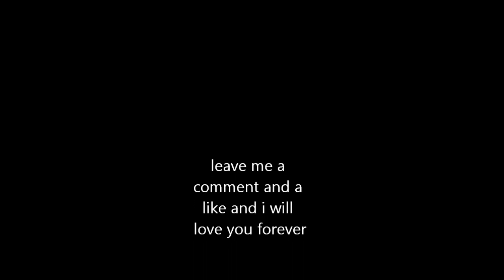Battlefield Friday 12